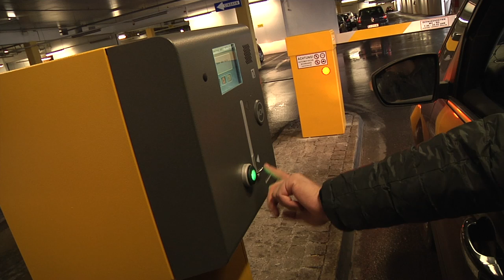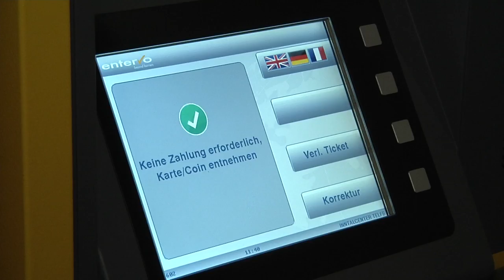IC Magazin: Oberländer Einkaufsnacht 2014